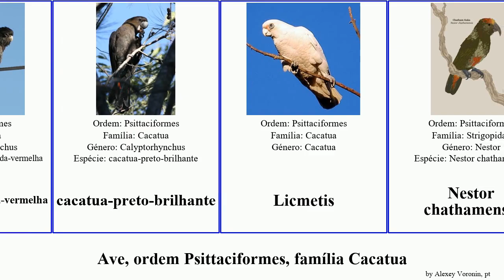Ave, ordem Psittaciformes, família Cacatua birds eleonora citrinocristata papagaio-de-pesquet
ave ordem Psittaciformes, família Cacatua.
birds of Order Psittaciformes Family Miscellaneous, language: pt.

Cacatua
Cacatua
Cacatua galerita eleonora
Cacatua sulphurea citrinocristata
Cacatua-das-palmeiras
cacatua-de-olhos-azuis
cacatua-negra-de-cauda-vermelha
cacatua-preto-brilhante
Licmetis
Nestor chathamensis
papagaio-da-nova-zelândia
papagaio-de-pesquet
Psittrichasiidae
Strigopidae